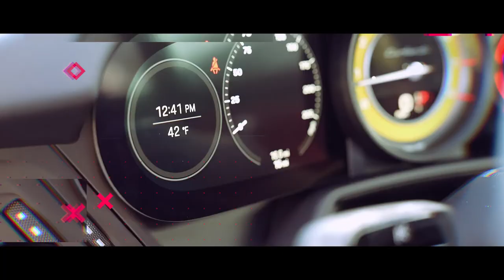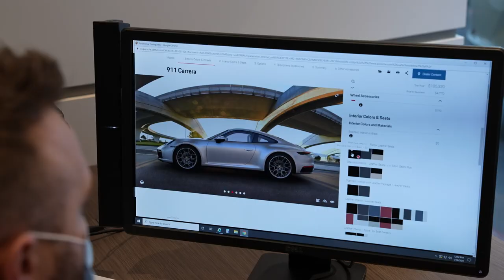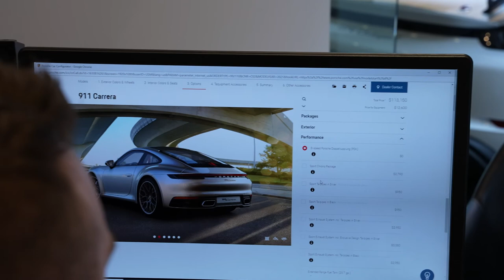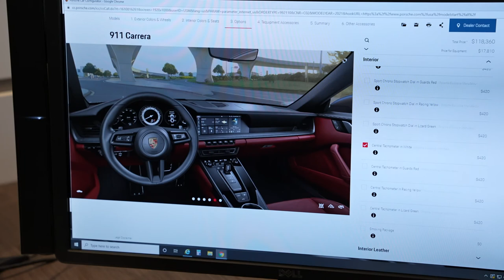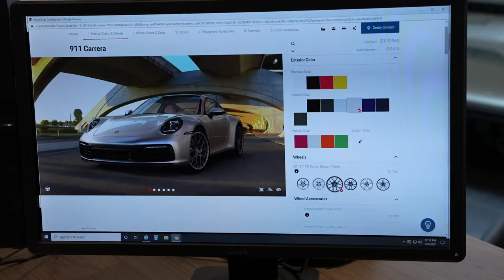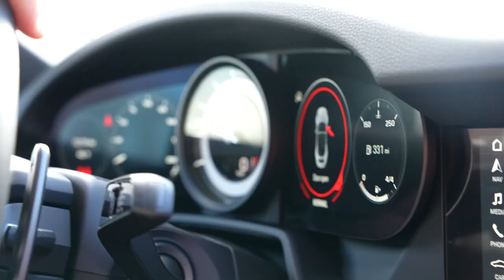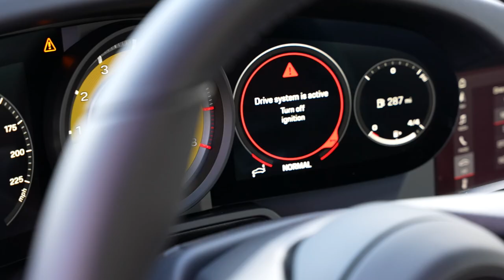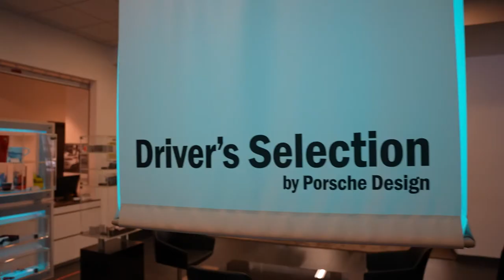2021 Porsche 911 Turbo S (992) BIG PROBLEM **NOT CLICKBAIT**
On this episode, we're supposed to take delivery of the brand new 2021 Porsche 911 Turbo S (992) in Gentian Blue with red interior that we spec'd out last year, but the banks said we have too much stuff -- so they denied our credit application! So now we have to figure out what we need to do (possibly get a co-signer) or have Phil build his own.